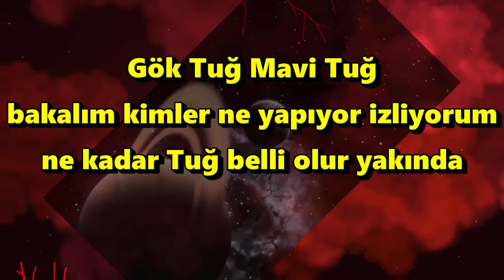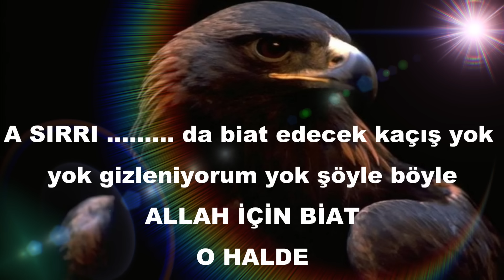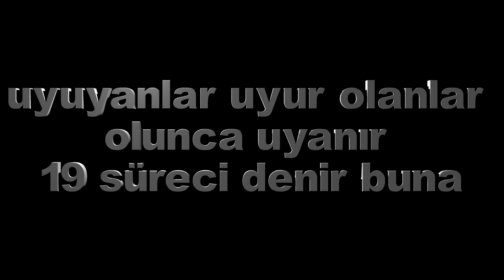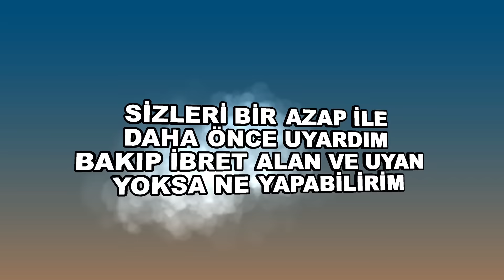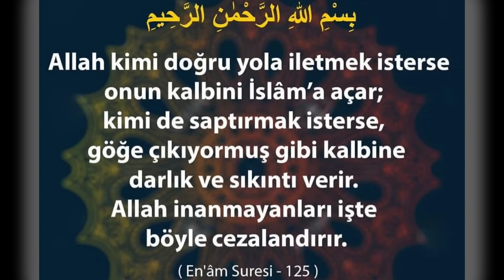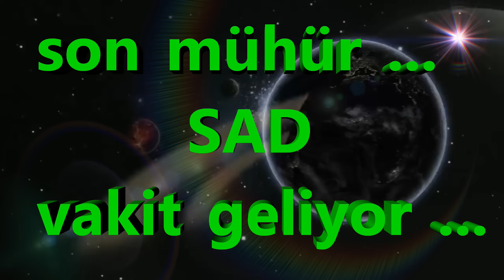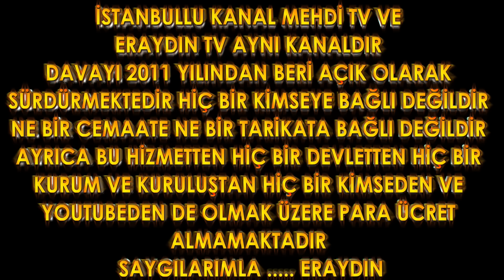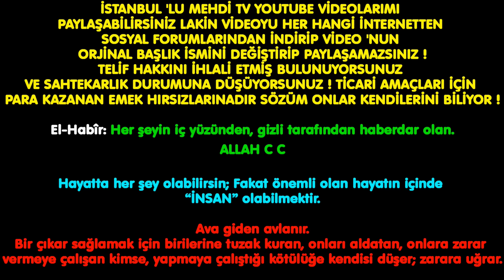HZ. MEHDİ (AS) 19 ' zu ANLIYANLAR İLERDE PİŞMAN OLUCAKTIR UYYAN UYANIR !!!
(👉 29 Eyl 2019 👈 GEREKLİ UYARI YAPILDI KALK VE UYAR)

BİİZNİLLAH LÂ HAVLE VE LÂ KUVVETE İLLÂ BİLLÂHİL ALİYYİL AZÎM
RAHMAN VE RAHİM OLAN ALLAH'IN ADIYLA
ALLAH ALLAH ALLAH ALLAHU EKBER
LÂ İLÂHE İLLALLAH LÂ İLÂHE İLLALLAH LÂ İLÂHE İLLALLAH
istanbullu instagram

BİSMİLLAHİRRAHMANİRRAHİM
65. Allâhümme innâ nes’elüke rahmeten min ındike tehdî bihê rûanê ve tellümü bihê şâ’şenâve tecmeu bihê şemlenê ve teşfiî bihê merîdanê ve tüzekkî bihê ea’mâlenâ ve tülhimünâ bihê rüşdenê
65. Allah’ım biz Senden, öyle bir rahmet diliyoruz ki, onunla korku ve şaşkınlığımızı hayra yönelt, dağınık hâlimizi ve işlerimizi düzene koy,​hastalarımıza şifâ ver, işlerimizi ve vakitlerimizi ha-yırlı ve bereketli kıl ve mükemmelliğe giden yolu bize ilham et.

Hz. Mehdi YouTube Video, istanbullu,
mehdi kasım 2022, HZ.MEHDİ TV, Istanbullu Live Stream HZ.MEHDI TV, mehdi,
mehdias ramazan kadir gecesi nida sesi,hz mehdi zuhuru aşure ayı
hz.mehdi tv canlı yayın, ilim, istanbullu hz mehdi tv,
hz mehdi zuhuru ramazan 2022, balık burcu çağı, kova burcu çağı